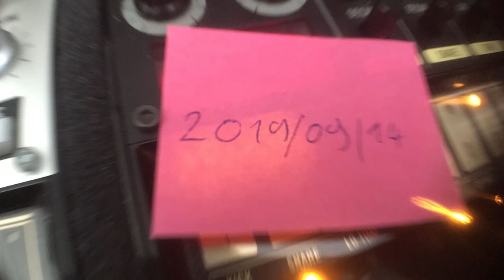[ MachinesWandering ][ Volca Minimal Techno Jam ][ 20190914 ][ mw15 ]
Korg Volca (Keys, Bass, Beats)
blended with cheap mixer
recorded on Zoom H2N
slight EQ and comp in post process, no cuts